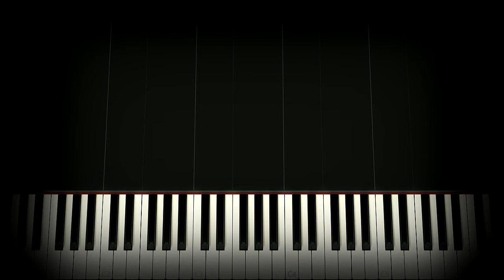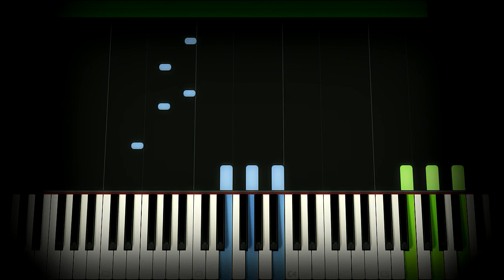Tango Habanera tartarughe Tortilla (Pinocchio)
Танго черепахи Тортилы :Р